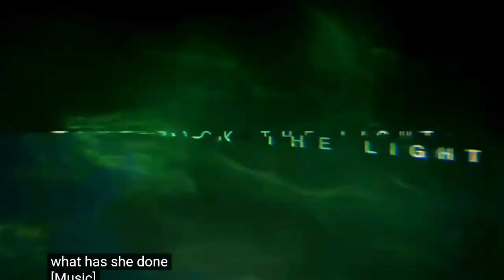destiny 2 the witch Queen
destiny 2 the witch Queendestiny
bungie
destiny 2
new shader destiny 2
best destiny fashion
krypz
destiny 2 fashion
destiny fashion
best warlock fashion
best titan fashion
best hunter fashion
final shape eververse armor
hunter fashion sets
unique interactions destiny 2
best destiny 2 fashion
destinyfashion
best transmog sets destiny 2
new exotic ornaments
best shader destiny 2
best fashion destiny 2
destiny 2 the final shape armor
superblack fashion
destiny 2 echoes
destiny 2 new player
new seasonal armor
ps5share
pvp
destiny 2 news
destiny 2 the final shape
destiny 2 revenant eververse armor
destiny 2 best starting gear
destiny 2 new light kit
destiny 2 tutorial
destiny 2 starter guide
destiny 2 how to get exotics
seasonal ornaments destiny 2
destiny 2 how to get glimmer
destiny 2 final shape
games
destiny 2 early builds
destiny 2 into the light
destiny 2 max level
destiny 2 how to
destiny 2 new light
destiny 2 witch queen
destiny 2 beginners guide
destiny 2 lightfall
destiny 2 gameplay
destiny bungie
d2 new player
is destiny 2 good?
the final shape
destiny 2 how to unlock subclasses
season 25
destiny 2 episode revenant
episode revenant
xur
witch queen
lightfall
the witch queen
destiny 2 season 25
destiny2
crucible
playstation
guide
titan
news
ps5
psa
bungie news
best destiny 2 loadout
destiny 2 best pvp weapons
destiny 2 builds
destiny 2 competitive
destiny 2 crucible
destiny 2 hunter
destiny 2 meta
destiny 2 pvp
destiny 2 pvp build
destiny 2 pvp meta
destiny 2 pvp tips
destiny 2 sniper
destiny 2 trials of osiris
destiny 2 warlock
destiny 2 ornaments
destiny 2 zkmushroom
destiny crucible
destiny pvp
gameplay
destiny 2 shader interaction
walkthrough
d2
hills
mountains
lakes
ideas
cartoons
animals
love
life
sports
topview
topvideos
yes
countys
citys
countrys
football
quizgames
quiz
travel
outdoor
cars
shard
vex
fieldwork 3 object location
vex shard
nessus
fieldwork quest
fieldwork
field research
act 1
eliksni act i
fallen
scorn
fikrul
eramis
eido
variks
mithrax
crow
seasonal story
content
seasonal
seasonal content
weekly quest
episode revenant weekly quest
episode
pristmatic chest
story mission
ascent story mission
ascent
mission
bravery
fragment location
prismatic fragment
prismatic facet
prismatic
the witness
final shape
dogs
cats
optimus prime
transformers
parrots
forest
rivers
woods
streets
roads
fishings
guessing
more
everything
work
job
dirty
books
storys
shopping
shops
smart
destiny 2 season of the witch
help
thefinalshape
destiny 2 leaks
joe blackburn
getting rich
destiny 2 season 22
destiny 2 state of the game
xur location destiny 2
nightfall
grandmaster
streamer
improvements
cheese
pve
warlock
helth
reset
meta
lore
new light
stabile
glitch
exotic
worlds 1st
godroll
god roll
trials
raid
exclusive
new
destinythegame
plains
destiny 2 vex fashion
subjugators
tormentors
thedread
thewitness
destinyraid
destinypvp
horses
flowers
destiny2lore
jstnationally
jst
guardians
destinylore
destiny2thefinalshape
finalshape
destiny2event
destinybungie
destiny2news
valaintaine
free dlc
free expansions
seosens
sea
strand
arc
solar
void
new mods
fomo
see
this week at bungie
twab
bungie twab
fallout plays
datto
hynra
basify
misleading
divide psa
elemental wells
trials of osiris
nightfall weapon
eververse
armor charge mods
motivation
nightfall weapon focusing
where is xur
xur location
exploring
ada-1
vendor rolls
onslaught
gamming
episode 2
arrival
destiny 2 episode 2
wich quinn
bullets!
sharefactorystudio
bungie update
playstation 5
destiny update
destiny news
exotic class
new raid
new dungeon
vespers host
destiny 2 frontiers
destiny 2 vesper's host
sony interactive entertainment
scorn armor
revenant ornaments
seasonal ornaments
destiny 2 glows
vod
gaming funny moments
staticarbiter
staticarbiter plays destiny 2 witch queen
destiny 2 witch queen lp
destiny 2 witch queen walkthrough
how to get superblack
destiny 2 superblack
destiny 2 xur
xurfboard skimmer
xur this week
destiny 2 witch queen let's play
destiny 2 witch queen best moments
destiny 2 witch queen playthrough
funny moments
destiny 2 witch queen review
is destiny 2 witch queen worth it
destiny 2 witch queen before you buy
destiny 2 witch queen ending
destiny 2 witch queen combat
game
gaming
reviews
trailers
previews
trailer
official
reveal
announcement
premiere
ign
gamespot
kotaku
review
how to
sony
xbox
pc
steam
nintendo
switch
ps4
series x
series s
microsoft
glorbo
glorbotv
ai
magazine
publication